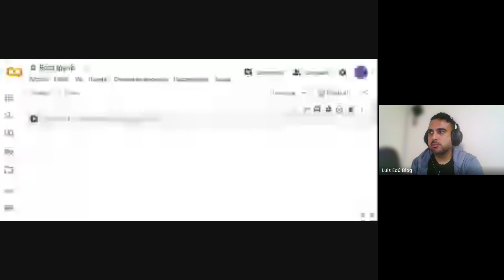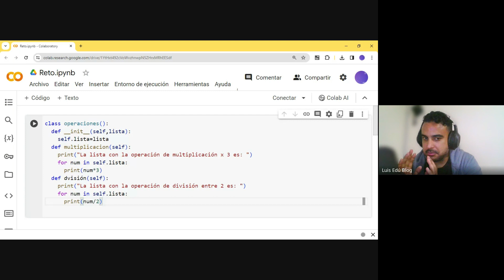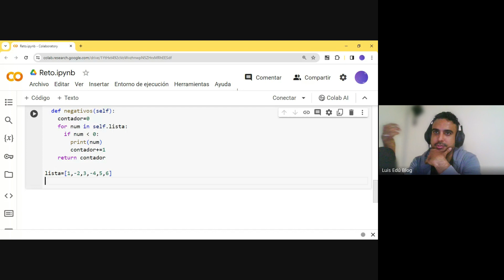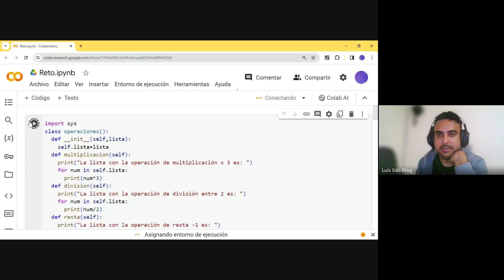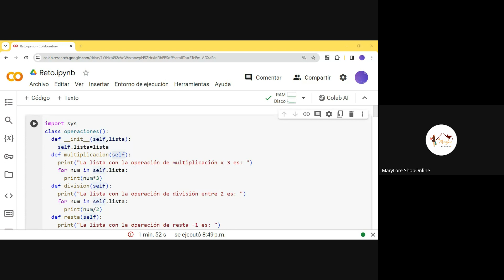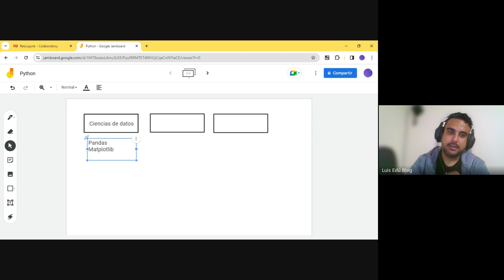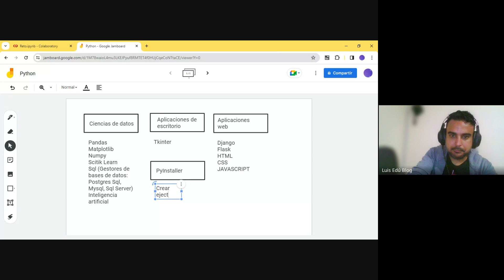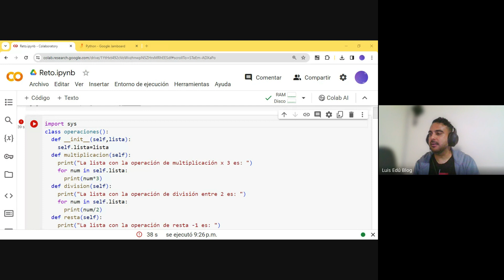CLASE 6 - PROGRAMACIÓN EN PYTHON NIVEL BÁSICO (ENERO 3 - 2024)